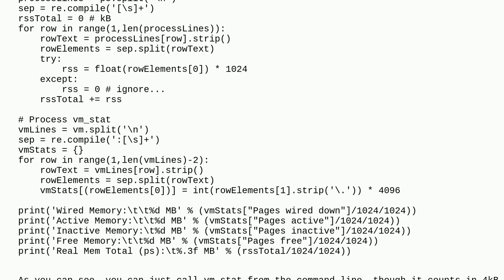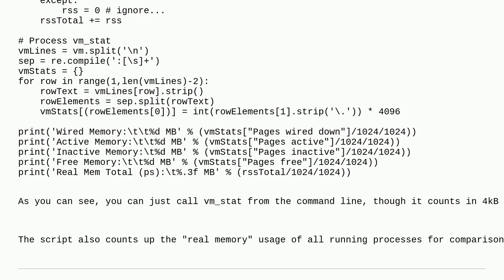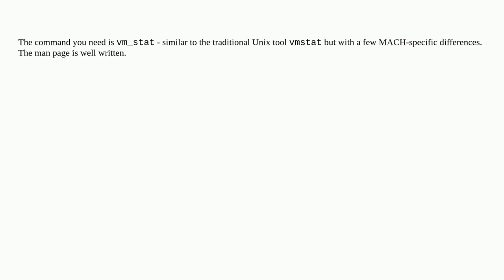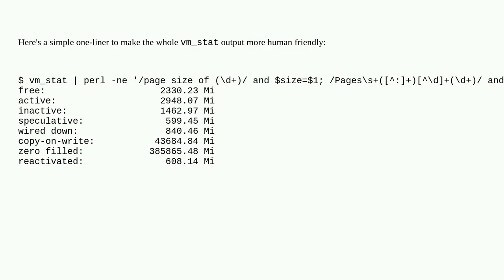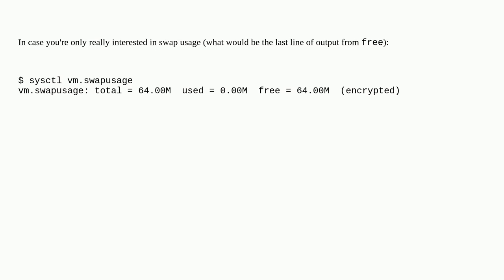Apple: Is there a Mac OS X Terminal version of the "free" command in Linux systems?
Is there a Mac OS X Terminal version of the "free" command in Linux systems?

A special thanks goes out to the community

  memory command-line terminal